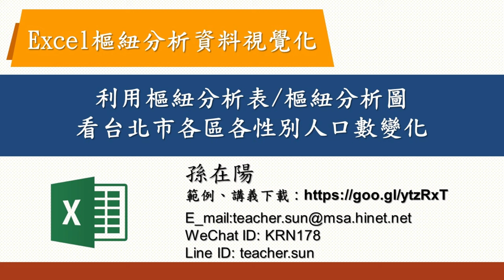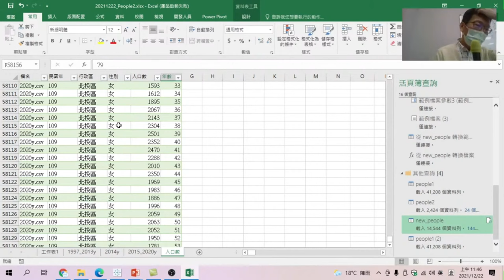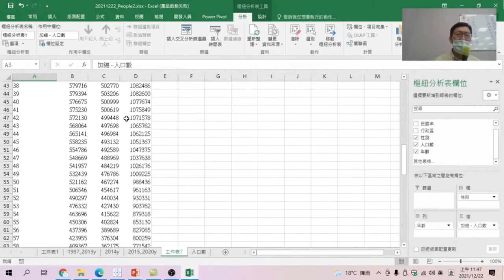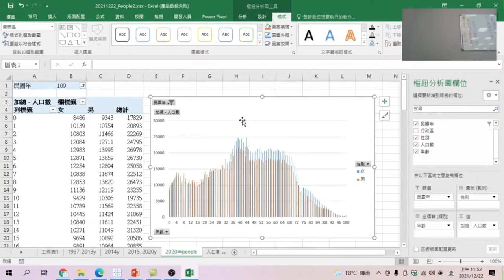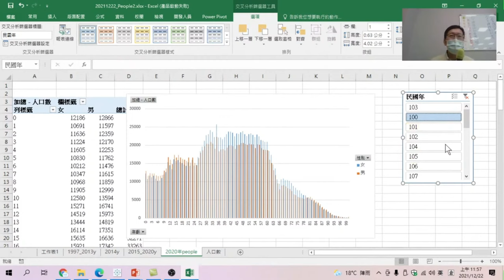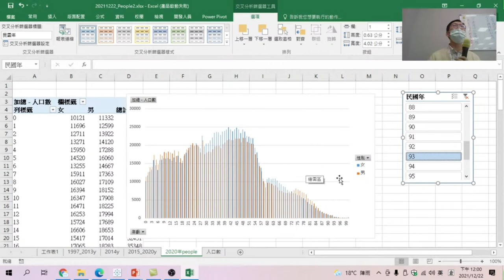利用樞紐分析表/樞紐分析圖 & 交叉分析篩選器-看台北市各年各區各性別人口數變化【Excel樞紐分析資料視覺化】04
【課程大網】
01 欄位有空值時,怎麼辦?
02 將各年人口數做成樞紐分析表
03 將各年人口數做成樞紐分析圓
04 交叉分析篩選器看各年人口數統計圖
05 從圖形變化看人口數變化

01 欄位有空值時,怎麼辦?/02 將各年人口數做成樞紐分析表/03 將各年人口數做成樞紐分析圓/
04 交叉分析篩選器看各年人口數統計圖/05 從圖形變化看人口數變化
【Excel樞紐分析資料視覺化】04